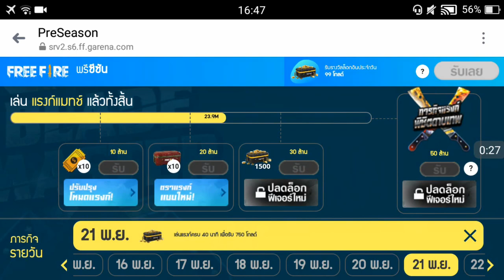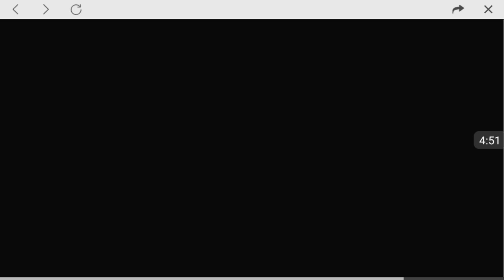Free Fire ระเบิดใหม่ที่กำลังจะมาเร็วๆนี้ บอกเลยอย่างโกง!!